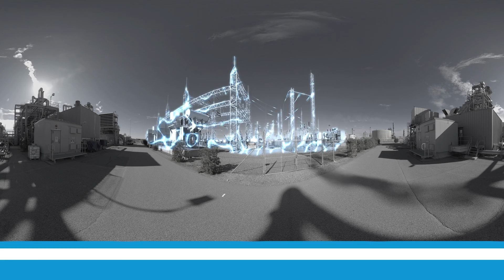VR Safety Training App (Oculus Quest 2) - SAMPLE 360 VIDEO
Visual UniVRs - VR/AR development and visual effects for immersive 360° videos since 2015